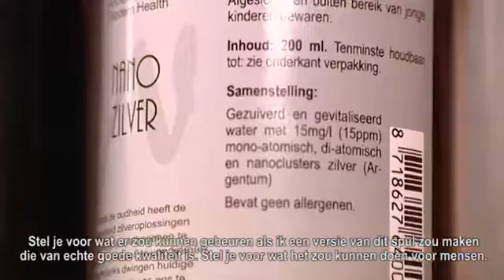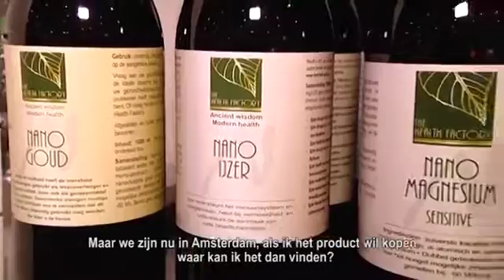The Health Factory - Interview medicaltravel RTL4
Medicaltravel is een gezondheidsprogramma waarin de kijker wordt geïnformeerd over allerlei aspecten die betrekking hebben op gezondheid en medische innovaties in binnen- en buitenland.

In  het interview vertelt Steven de Koenigswarter waarom hij is begonnen met het ontwikkelen van nano mineralen.